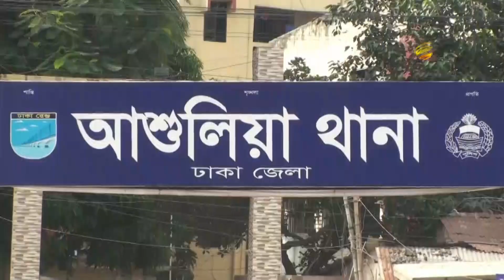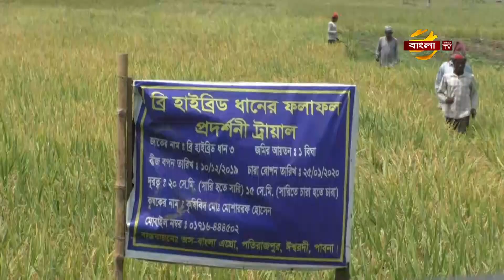বকেয়া পাওনার দাবীতে জুট মিল শ্রমিকদের কর্মসূচী ঘোষণা